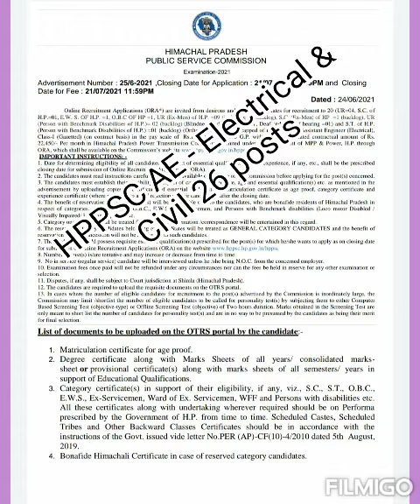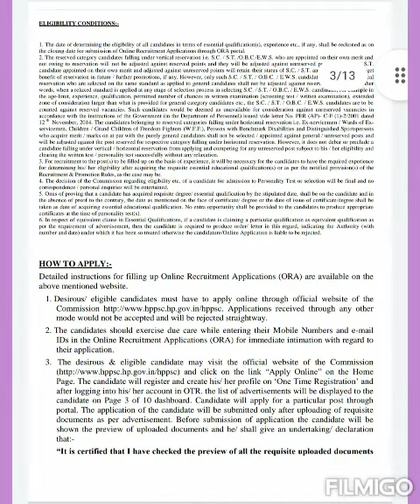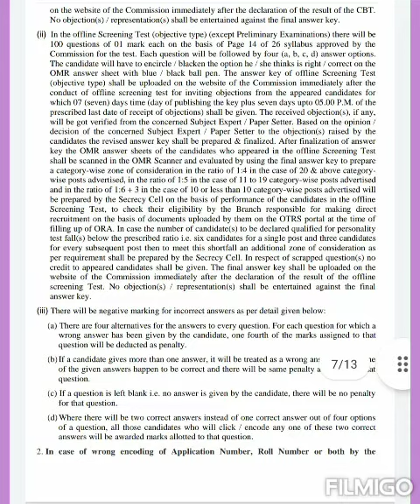HPPSC AE-Electrical & Civil 26 posts...latest notification